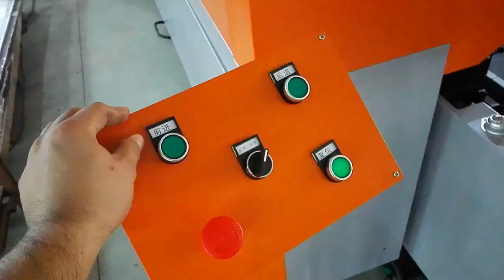sealed cabinet fiber laser cutting machine with change table